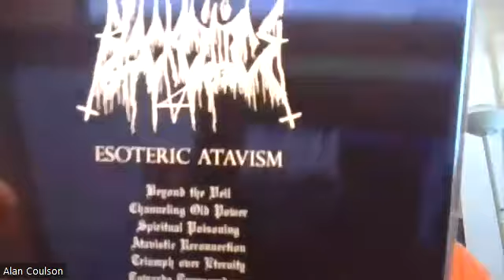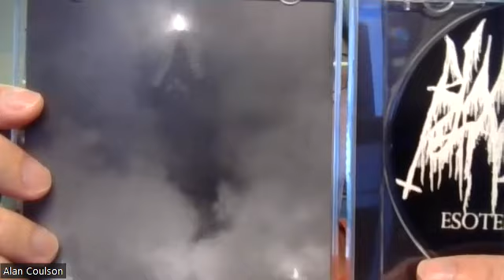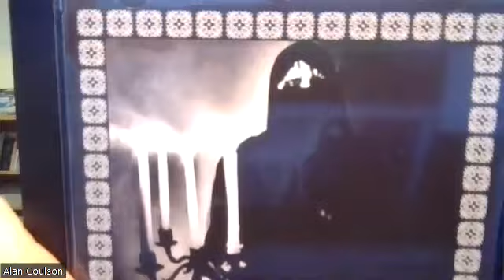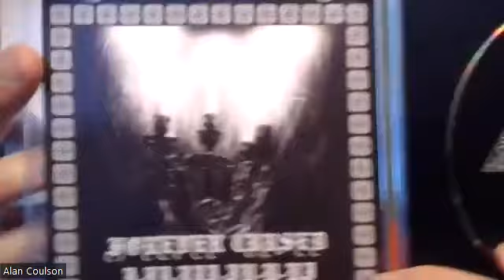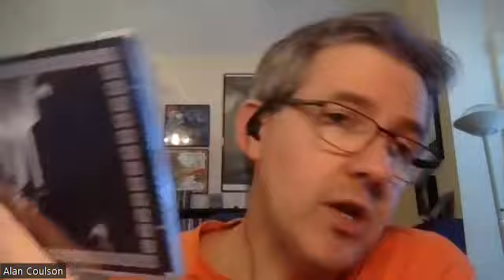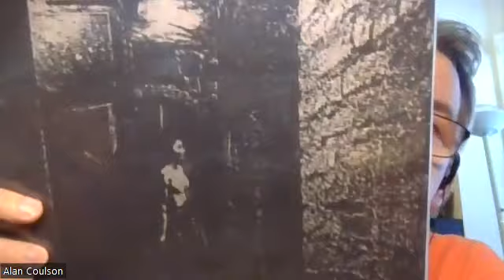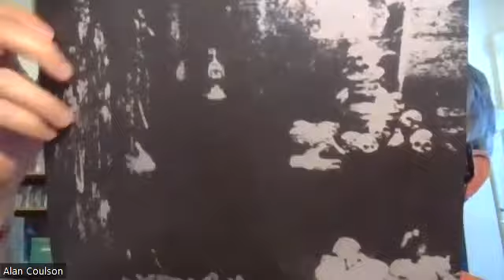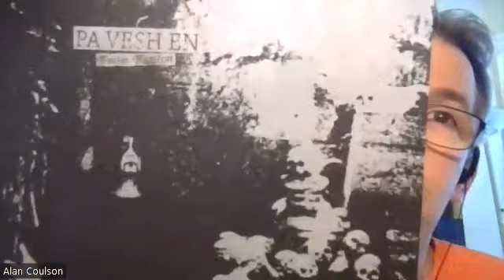Black Metal from Across Europe: BLACK CILICE, PA VESH EN & SULPHURIC NIGHT. LET'S TALK METAL #141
In recent months I've been digging into the black metal underground in a more determined fashion than I have for several years. Let's see what newer bands have caught my attention! Portugal's Black Circle yields BLACK CILICE with a seriously lo-fi production covering some great melodies. Bosnia & Herzegovina's Black Plague Circle yield the furious and well-crafted SULPHURIC NIGHT, and Belarus unleashes the nightmarishly excellent soundscapes of PA VESH EN.